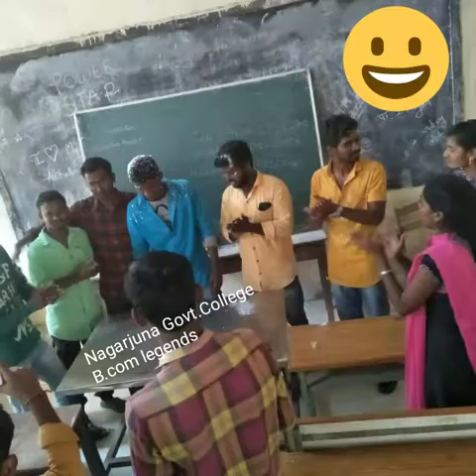NG COLLEGE B.COM(CA)2015-18😀😀